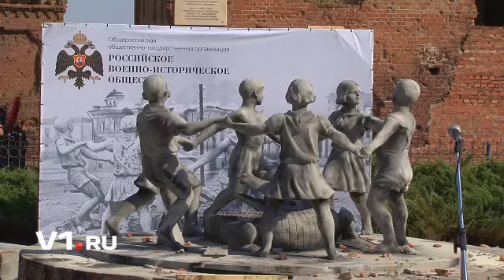Байк-шоу: день первый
В пятницу, 23 августа, Волгоград принял XVIII международное байк-шоу «Сталинград», приуроченное к 70-летнему юбилею победы под Сталинградом.